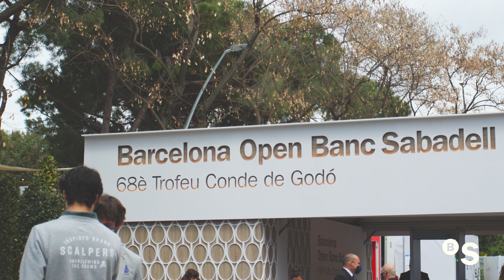Arranca el Barcelona Open Banc Sabadell - 68º Trofeo Conde de Godó - BANCO SABADELL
El 17 de abril comienza la 68ª edición del BCNOpenBS 2021 que se disputa en el Real Club de Tenis Barcelona. El torneo se inaugura con el sorteo de jugadores, en el que se desvelan los primeros partidos y contrincantes de los cabezas de serie.